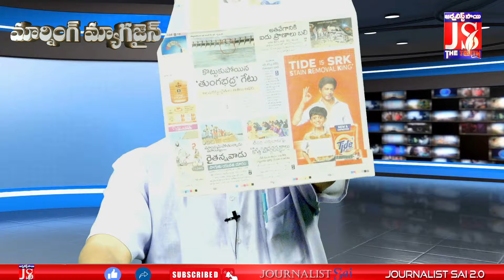టీడీపీని టార్గెట్ చేస్తున్న సాక్షి